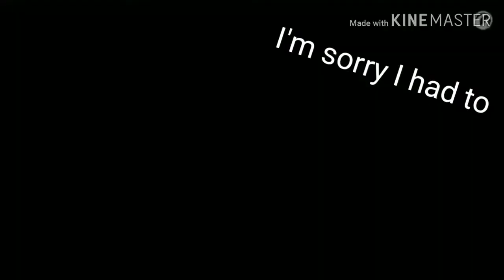The Steven Universe Movie on CRACK **SPOILERS**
I have no more video ideas so comment what you want me to make next